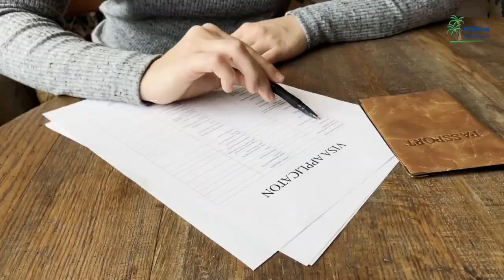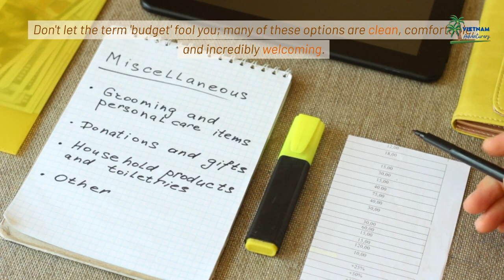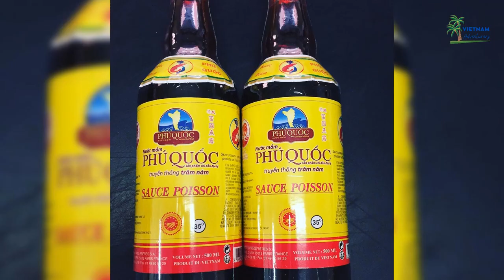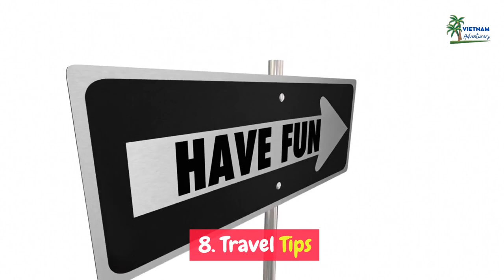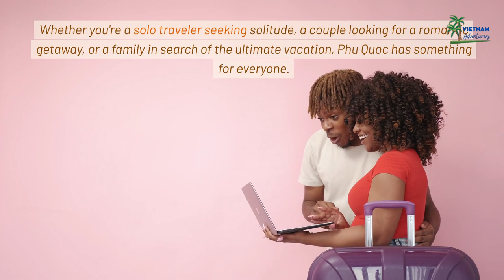Phu Quoc Viet Nam: Your Complete Travel Guide | VietnamAdventurer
Recommended Tours in Phu Quoc

1. Full-Day Phu Quoc Island Tour

2. Fun Diving for Certified Divers at Phu Quoc Islands

3. Phu Quoc Street Food Tour - Eat with Locals, Drink with Locals

🏝 Welcome to Vietnam Adventurers Channel!🏝

Today's Exotic Destination:
Join us as we journey to the captivating Phu Quoc Island. Located in Kien Giang Vietnam, this island paradise has much to offer, from its pristine beaches to its mouthwatering cuisine. Keep watching as we delve into the myriad things to do in Phu Quoc, and why it deserves a spot on your travel bucket list.

Video Segments:

1. Introduction
    - Get ready to explore the beauty of Phu Quoc Vietnam, known for its lush landscapes and sparkling waters. We'll cover the must-see attractions, local food, and thrilling activities the island has to offer.

2. Getting There
    - From Saigon to Phu Quoc, we'll discuss your travel options, including the well-serviced Phu Quoc Airport and various ferries. We'll also shed light on the visa process for international travelers.

3. Accommodations
    - Whether you fancy a high-end Phu Quoc resort like Premier Village Phu Quoc or prefer budget-friendly Phu Quoc hotels, this segment has got you covered. Location is key, so we'll help you choose the best stay based on your interests.

4. Beaches
    - Enjoy the white sands and clear waters of popular beaches like Long Beach and Sao Beach. From snorkeling to sunbathing, there’s an array of activities to fill your days with.

5. Local Cuisine
    - Dive into the world of traditional Vietnamese dishes, including local seafood, Goi cuon, and pho. We'll point you to the best eateries and street vendors that the island has to offer.

6. Outdoor Activities
    - Discover snorkeling spots, fishing tours, and even trekking adventures in Phu Quoc's national park.

7. Nightlife and Entertainment
    - Whether it's beachside bars or cultural shows, we’ll introduce you to the island’s vibrant nightlife and entertainment scene.

8. Local Culture and History
    - Explore the rich history of Phu Quoc, its local beliefs, handicrafts, and markets where you can pick up unique souvenirs.

9. Travel Tips
    - Essential travel tips covering currency, language, and transport options for a hassle-free trip.

10. Conclusion
- We'll sum up why this charming island is a must-visit destination.

Timestamps
0:00 - Introduction
1:16 - Getting There
2:57 - Accommodations
4:49 - Beaches
6:28 - Local Cuisine
7:49 - Outdoor Activities
9:14 - Nightlife and Entertainment
10:39 - Local Culture and History
11:22 - Travel Tips
12:16 - Conclusion

🏝 Thanks for joining us on this tropical adventure! 🏝